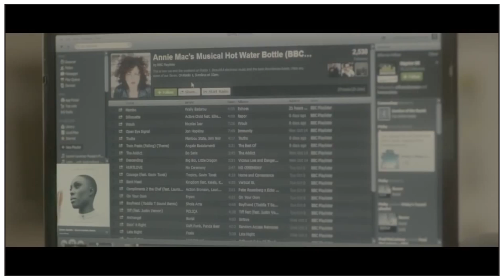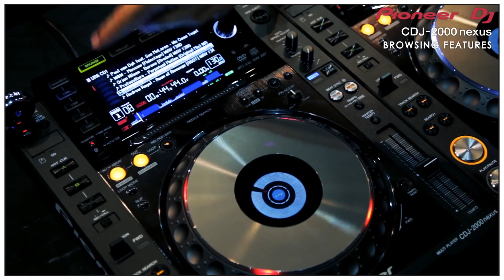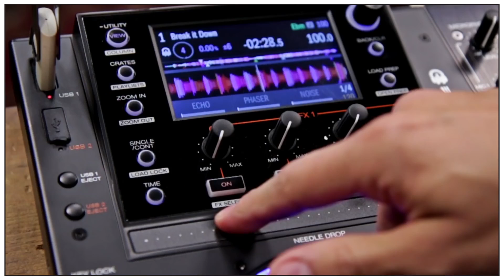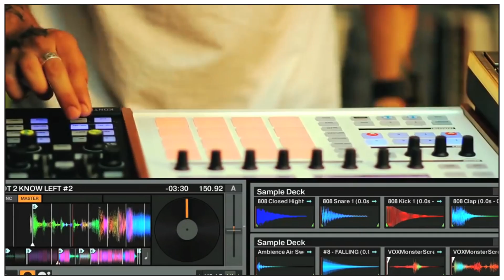Jak zacząć? DJ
Przygotowałem dla Was mały poradnik, z kilkoma wskazówkami na co zwrócić uwagę jak będziecie rozpoczynać przygodę z Dj'ką. Materiał przeznaczony jest głównie dla osób początkujących i jest wierzchołkiem góry, jaką jest sztuka miksowania :)

Najnowsza seria 6:45! W tym cyklu Maqoo będzie opowiadał o sześciu rzeczach, które łączy jeden wspólny element! Macie temat, który mógłby być w następnym odcinku? Piszcie w komentarzu!